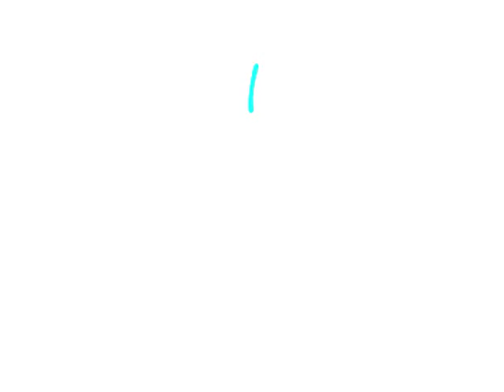fin de 3b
lo mejor del mundo